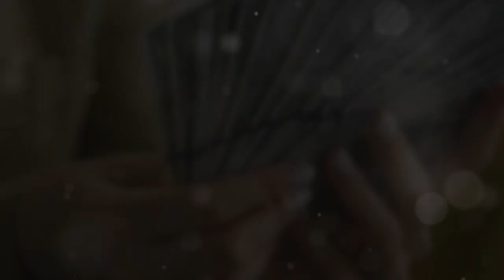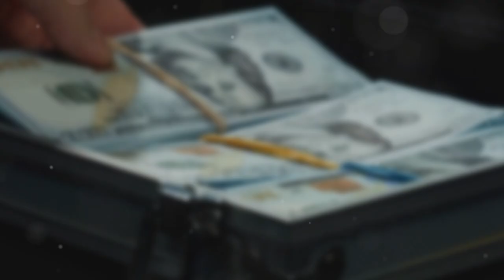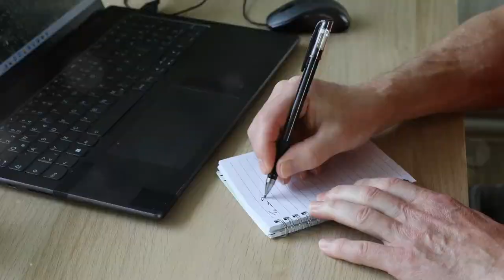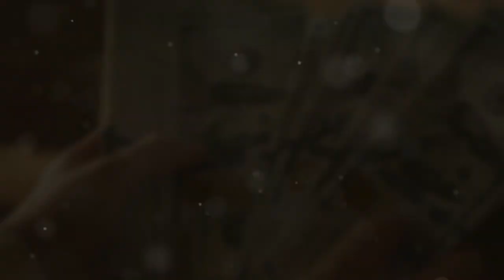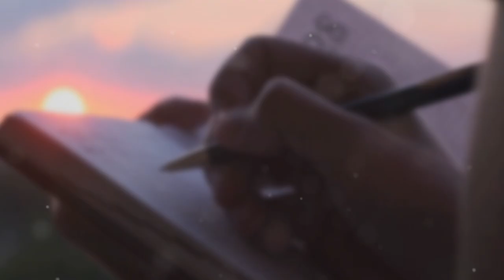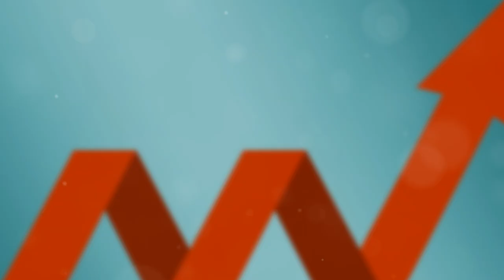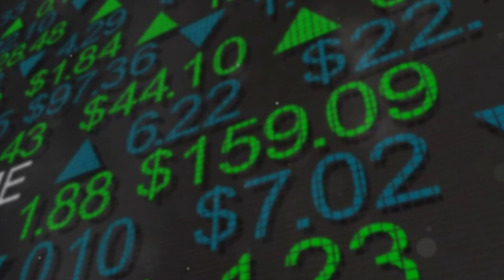5 Steps to Manifest Money Fast!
5 Steps to Manifest Money Fast! 💸

Unlock Financial Freedom: 5 Powerful Steps to Attract Money Quickly

Are you ready to live life on your own terms and achieve financial freedom? Discover how to change your perception of money and attract abundance with five powerful steps. Learn the principle of manifestation, where your focus expands, and the importance of aligning thoughts, emotions, and actions. Understand the significance of urgency and intensity in manifesting money, and the necessity of acting as if your financial abundance is already on its way.

Gain clarity in your financial goals, visualize your wealth, and use affirmations to reprogram your subconscious. Embrace inspired action and trust the process to co-create your desired life. Start attracting financial abundance now!

OUTLINE:
00:00:00
Want to Know How to Attract Money Quickly?

00:00:45
Why Manifestation Works Quickly When You Focus Your Energy

00:02:18
Step 1 – Get Super Clear on Your Money Goal

00:03:27
Step 2 – Visualize the Money Flowing to You Instantly

00:04:42
Step 3 – Use Powerful Affirmations to Speed Up the Process

00:06:04
Step 4 – Take Inspired Action

00:07:15
Manifest Money Fast and Live the Life of Your Dreams!